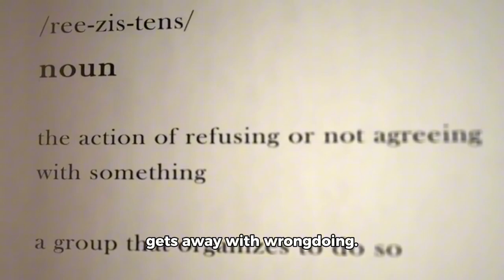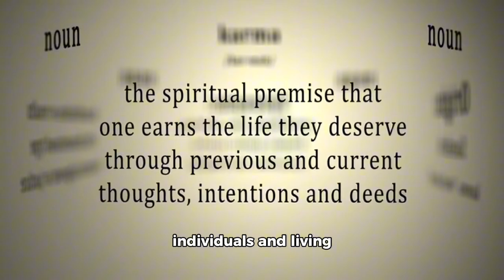How The Law of Karma Shapes Our Lives